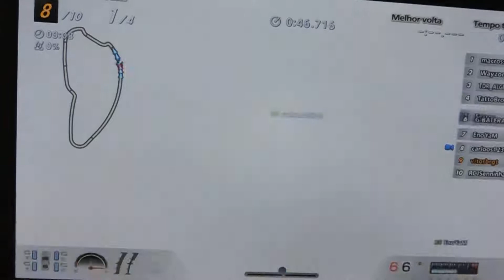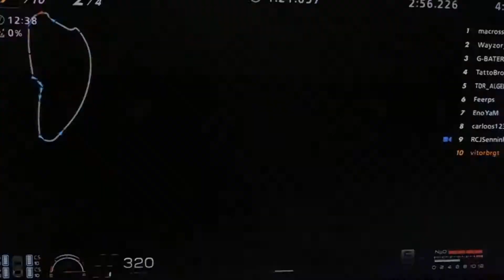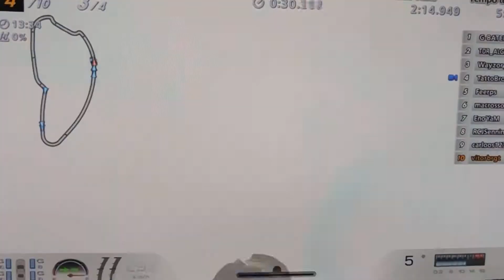Salto para o Futuro 06/05/2017 Clube Veteranos GT6 PS3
Na tarde do dia 06/05/2017 no Clube Veteranos um evento Diferente chamado Salto para o Futuro um esquenta para a corrida principal.Para mais detalhes visite as páginas e grupos do Apaixonado por Granturismo e Clube Veteranos